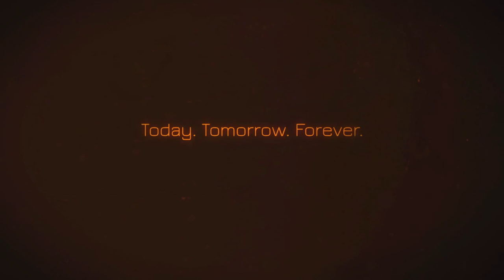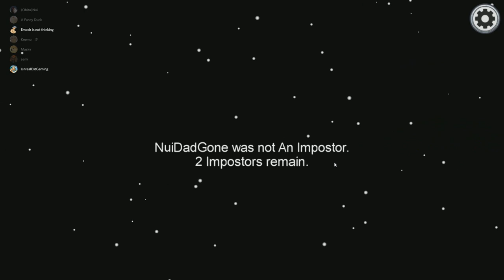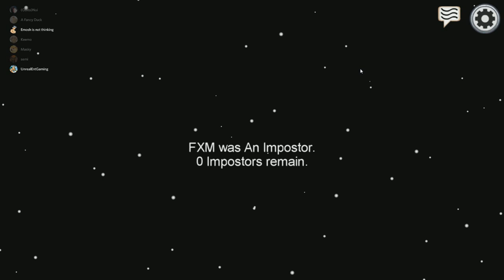OUR ONLY HOPE TO FIND THE TRAITORS! Among Us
Among Us is continues! Join me as we explore one of the most nerve-racking games as we explore and roam the ship to find and get rid of the imposters onboard! Enjoy and tune in for more!

🔹 THE ULTIMATE SACRIFICE! Among Us

🔹 THE BATTLE OF THE TRAITORS! Among Us

🔹 THINKING LIKE GOKU TO CATCH THE TRAITORS! Among Us

🔹 THE TRAITORS WERE CAUGHT! Among Us

🔹 THE IMPOSTERS ARE HIDING! Among Us

🔹 ULTRA INSTINCT VS ZAMASU?! Merged Zamasu Vs Cumber | Dragon Ball Z Budokai Tenkaichi 3